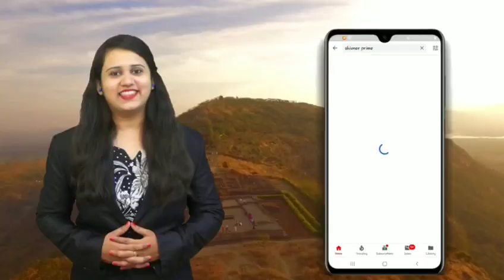शरद सोनवणे यांच्या भाषणाने कार्यकर्त्यांमध्ये उत्साह l पराभवानंतर पहिलेच जोशपूर्ण भाषण